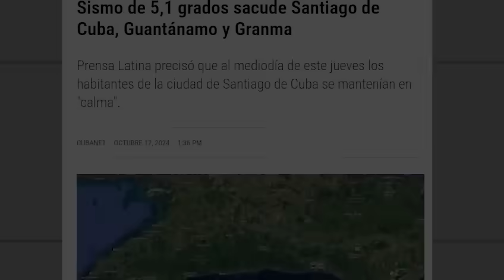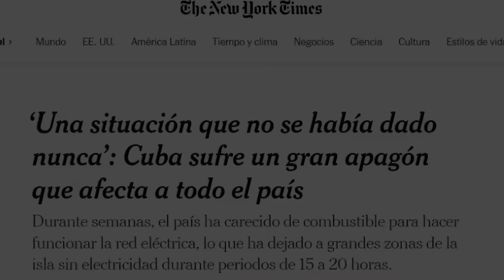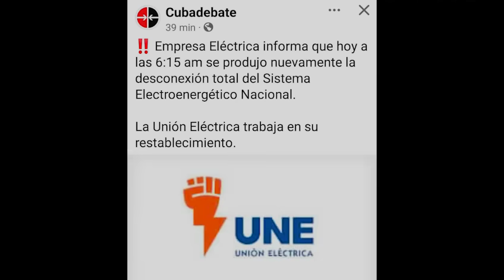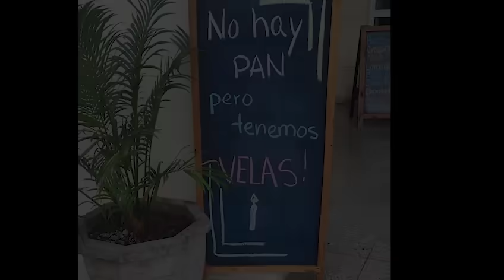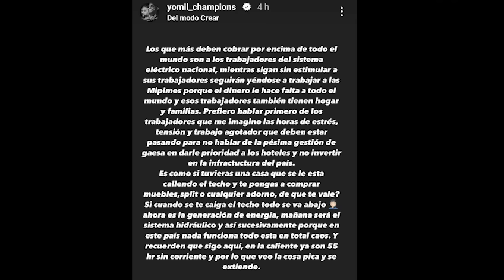Comenzó otra BATALLA. Resumen express últimas 48 horas. Patrulla de policia HUYE!!!🚨👊😱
Amigos míos...